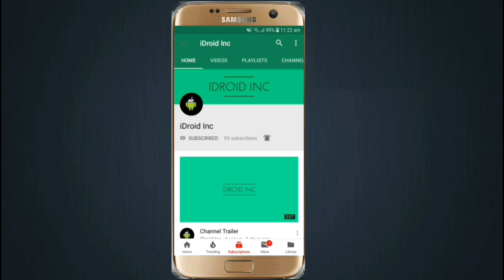Galaxy A7 2018 Getting Official Android Pie (One UI) Update In Russia.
Hello Friends. In This Video I Have Talk About The Android Pie Update Rolling Out For Galaxy A7 (2018) Only In Russia.

(We Need Ya Support)

todaystechnology, galaxy a8+ one ui, a8+, live focus, s10 update, when, speed test, a7 triple camera software update first look || samsung one ui android pie 9, galaxy a8 plus 9.0 pie official update review, tech news, funny, latest, hindi, comedy, release date, install